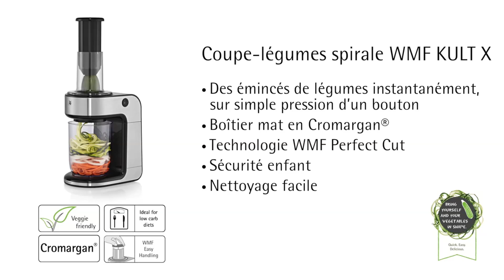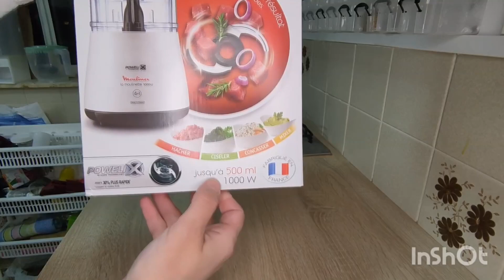Top 4 : Meilleurs Découpes Légumes 2023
Top 4 : Meilleurs Découpes Légumes 2023, avec un rapport qualité prix excellent!

Caractéristiques et meilleurs prix ici :

4- Moulinex Fresh express
3- Imetec
2- Moulinex DJ756G15
1- Moulinex DPA141